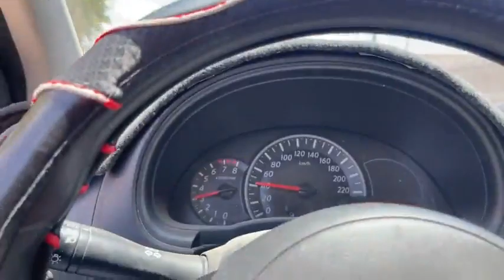En mi querido Caborca, no pasa nada!! Pero balacera… 8 de julio del 2022.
Pero balacera…
En la Heroica Caborca Sonora a 8 de julio del 2022.- Siendo aproximadamente las 12:50 se suscitaron varios eventos.
En primera instancia por la avenida S entre 7 y 8, frente a templo Guadalupano, se hacen escuchar las detonaciones de arma de fuego, se habla de dos vehículos en enfrentamiento.
Minutos después, a escasas cuadras, por la avenida Q y calle 7, de nueva cuenta se escuchan detonaciones de arma donde queda sin vida una persona a bordo de un vehículo  PickUp limited color negro, con placas de circulación VE-54-270.
Y por otra lado a pocos instantes, para la Santa Cecilia por la calle 34 y Santa Ramona,  balacean a otra persona.
Al lugar elementos de la Cruz Roja, Seguridad Pública Municipal, Estatal, SEDENA, y AMIC.